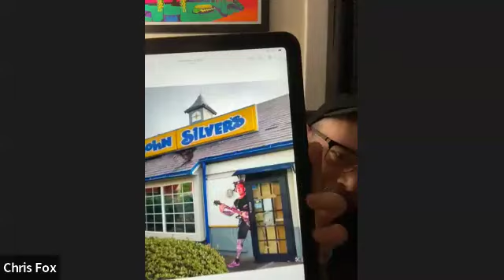See You Next Tuesday Talk Long John Silvers / Grindcore / Relapses / Tours / MySpace & More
SeeYouNextTuesday give insight on their career, humble beginnings, the method to their madness and the general nonsense that comes around when you think about food for extended periods of time. Join us in this deep dive into the general madness that has followed this band since their inception in this delightful treat that is sure to make any FALSE Grindcore fan happy!